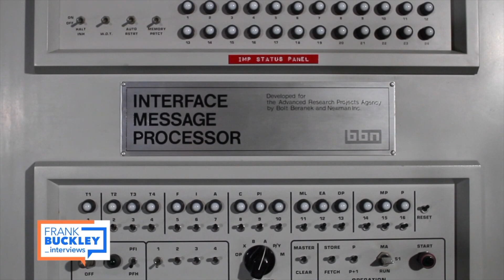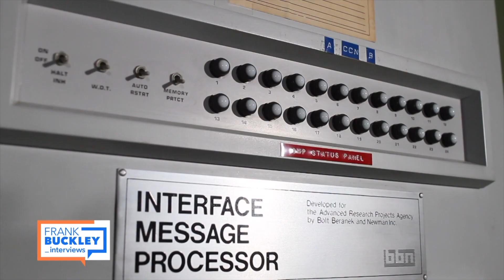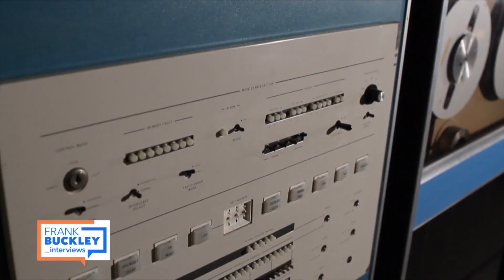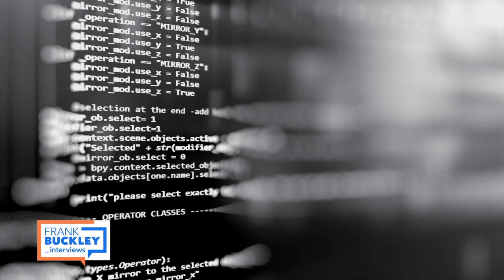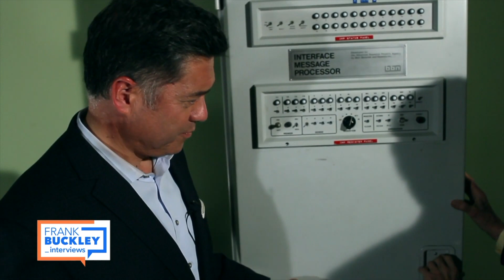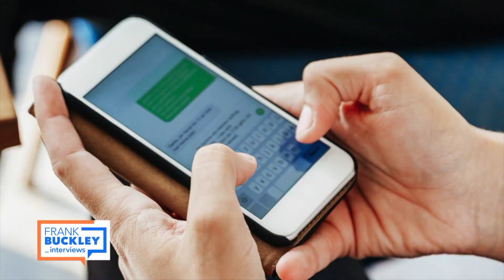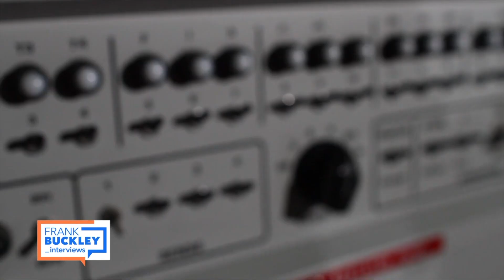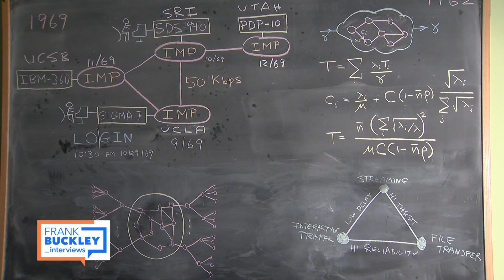Frank Buckley Interviews: Leonard Kleinrock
Frank Buckley interviews distinguished UCLA professor and internet pioneer Leonard Kleinrock. New episodes of Frank Buckley Interviews air Saturdays at 8:30PM & Sundays at midnight on KTLA 5.

Listen to the full interview on the "Frank Buckley Interviews" podcast, available anywhere you get podcasts.